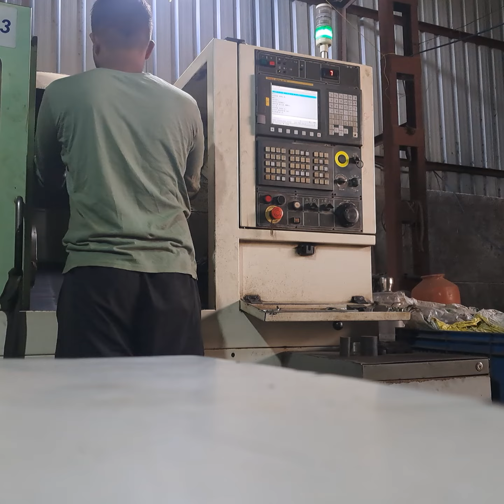cnc machine work